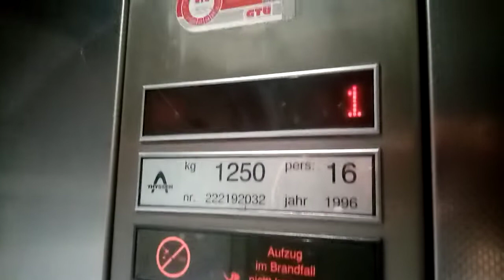Thyssen Aufzüge im P4 am CentrO in Oberhausen.